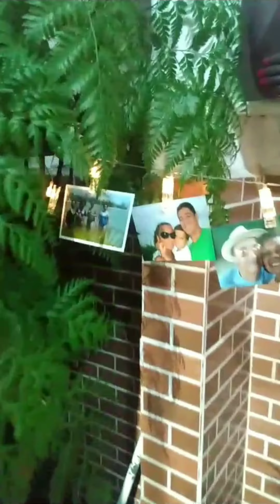ceia de natal tudo pronto!!!!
Foi um natal maravilhoso entre as famílias toda reunida para a noite de natal ,muito divertido todos felizes realmente o natal é muito belo e gratificante a chegada do nosso menino Deus. gratidão